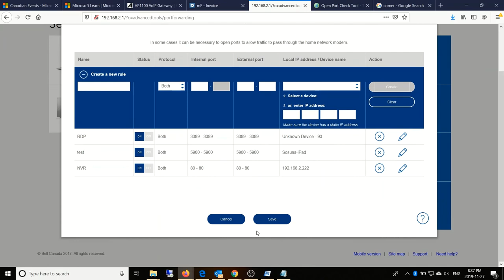Bell Home Hub 3000 Port Forwarding for Security Cameras and CCTV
Hub 3000 Bell Router Port Forwarding. Port forwading is required for gaming console, security cameras, network video recorder to access from internet, using obile phone app and other desktop utilities like browser or RDP (remote desktop) allows you to access via internet.